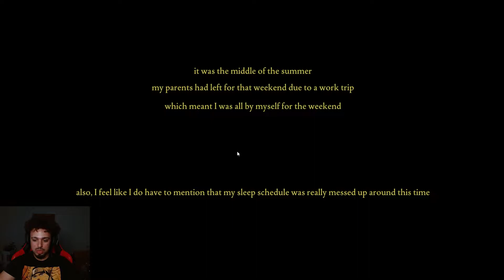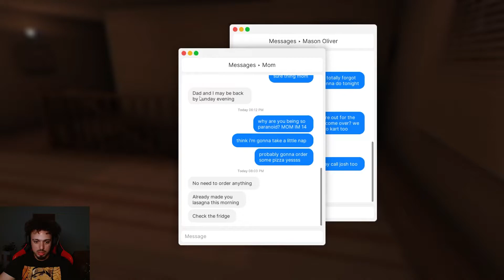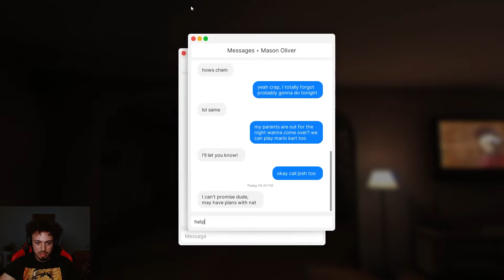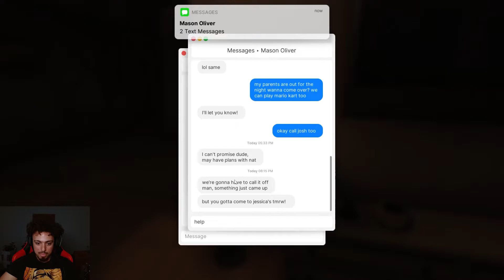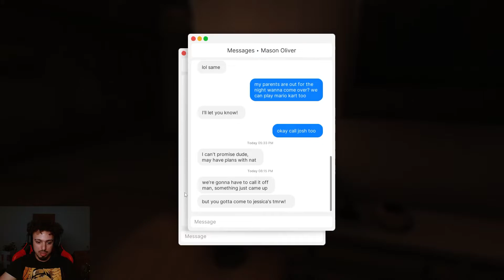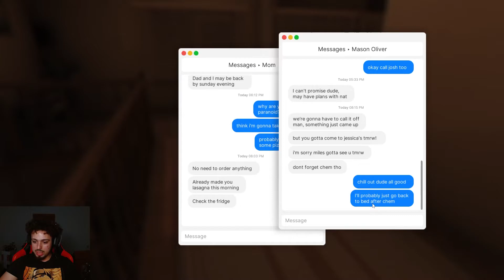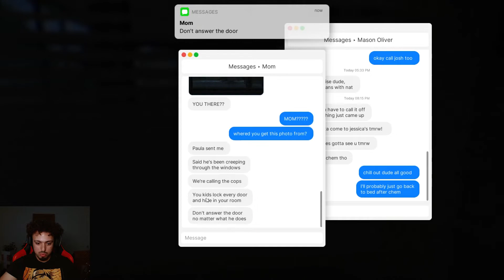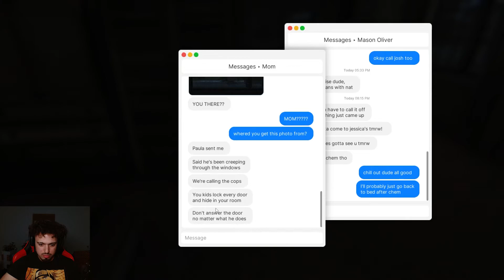FEARS TO FATHOM - HOME ALONE!! HORROR GAME - WHAT WOULD YOU DO??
Comment and let me know what you would do in this situation??